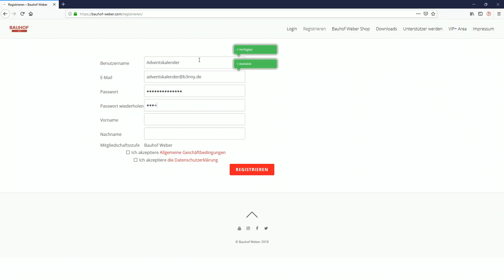Bauhof Weber Adventskalender🎁🎄 1x Bauhof Weber Hoddie und LS19 in Türchen 16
Das Projekt "Bauhof Weber" ist im Landwirtschafts-Simulator 2017 das Großprojekt von B3nny. Hier planen wir im Moment eine Großbaustelle!

►Bestell dir JETZT den Landwirtschafts-Simulator 19